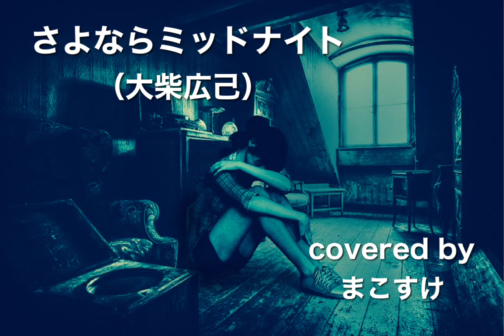さよならミッドナイト（大柴広己）歌ってみたよ。covered by まこすけ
全体的に艶っぽさがあって素敵な世界観